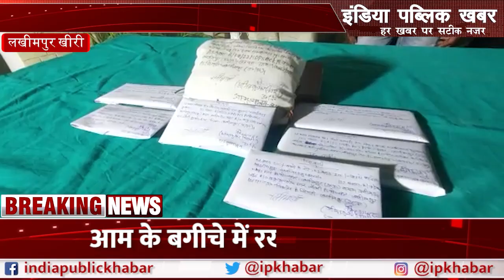Prime Time Bulletin : उत्तर प्रदेश की हर खबर पर पैनी नजर, देखिए यूपी की बड़ी खबरें || IPK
तिकुनिया काण्ड के मुख्य आरोपी आशीष मिश्रा उर्फ मोनू ने सरेंडर कर दिया है.. सुप्रीम कोर्ट ने आशीष की जमानत खारिज कर दी थी..साथ ही एक सप्ताह में हाजिर होने का आदेश दिया था..जिसके बाद आज अचानक रिमांड मजिस्ट्रेट के सामने आशीष मिश्रा ने सरेंडर कर दिया..इस दौरान भारी पुलिस बल तैनात रहा. देखिए बड़ी खबरें, प्राइम टाइम बुलेटिन में.

Ashish Mishra alias Monu, the main accused in the Tikunia case, has surrendered.. The Supreme Court rejected Ashish's bail.. Also ordered to appear in a week.After which today suddenly Ashish Mishra surrendered in front of the remand magistrate.. During this heavy police force was deployed. Watch big news in prime time bulletin.